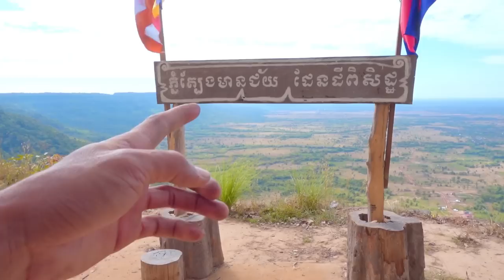camping in the Phnom tbaeng បោះតង់គេងនៅភ្នំត្បែងមានជ័យត្រជាក់សាហាវ ខេត្តព្រះវិហារ Episode 74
សង្ឃឹមថាវីឌីអូមួយនេះជួយលួងលោមអារម្មណ៍អ្នកទាំងអស់គ្នានេះជាក្រោយសម្រាក់ពីការងារហត់ពេលចូលសម្រាក់

សង្ឃឹមថាវីឌីអូនេះលួងលួមអារម្មណ៍ទាំងអស់គ្មាបំបាត់ការអត់ផ្សុកឬការហត់នឿជាមួយការងារ សូមអោយបងប្អូនមានតែរឿងល្អៗជៀសផុតជំងឺនាៗ សន្យាវិញមកវិញនៅវីឌីអូក្រោយ

អរគុណសម្រាប់ការទស្សានាក្នុងក្នុងchannelខ្ញុំបាទ
pheakdey official
សូមថែរក្សាសុខភាពទាំងអស់គ្នាណាបងប្អូន បាយៗ